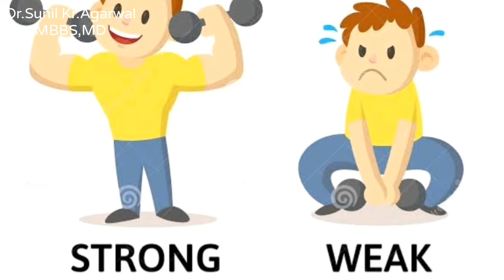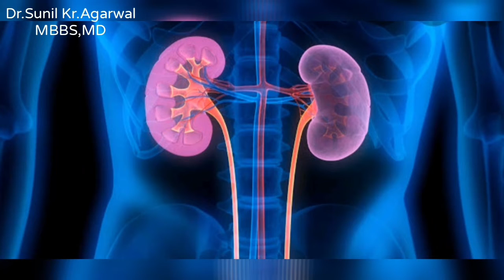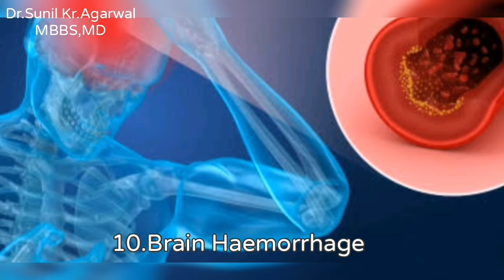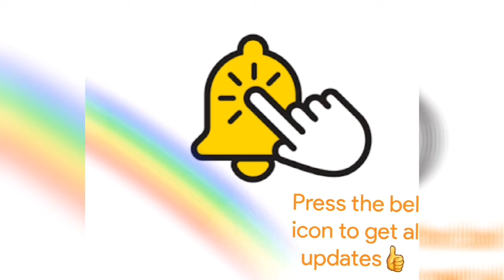Diabetes| High Blood Sugar|मधुमेह का रोग | Dr.Sunil Kr.Agarwal, MBBS, MD, BHU